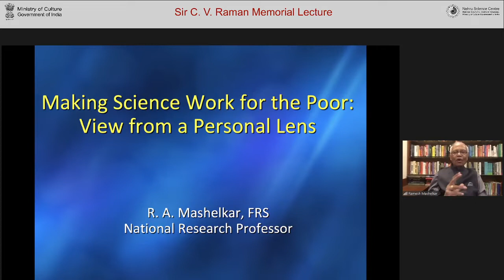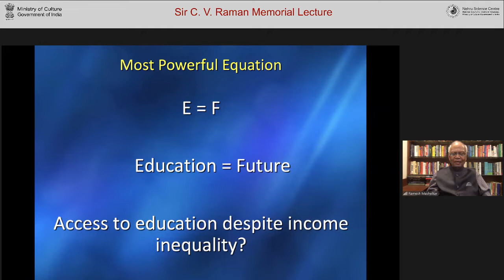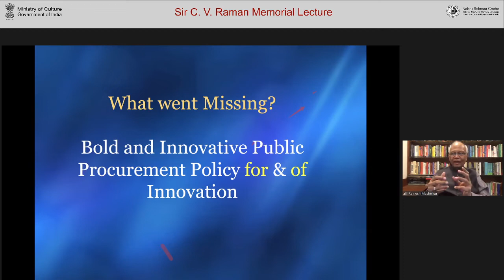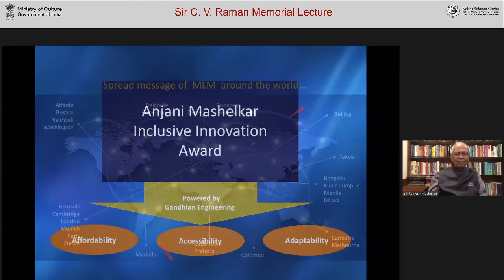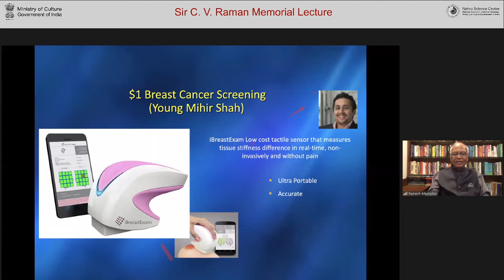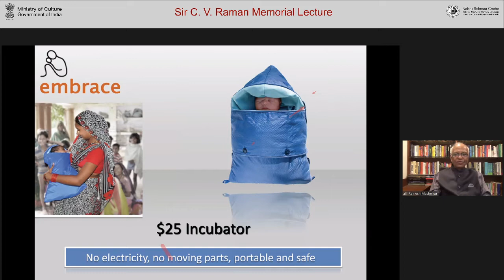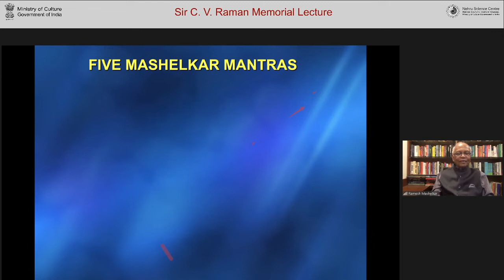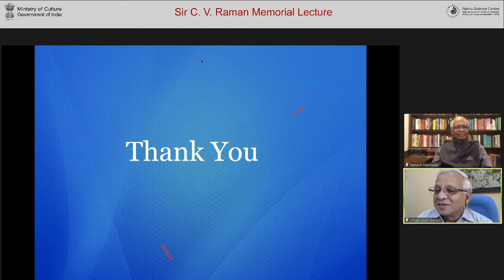Sir C V Raman Memorial Lecture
By Dr. Raghunath Mashelkar On theme Making Science Work for the Poor: View from the Personal Lens